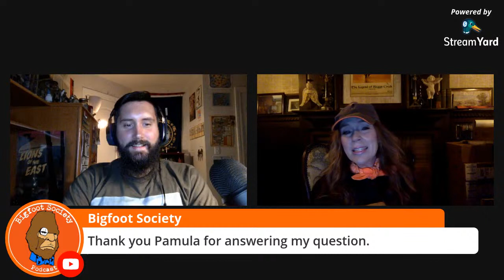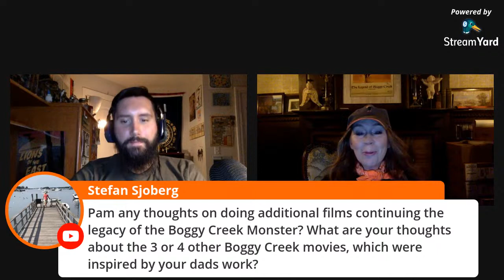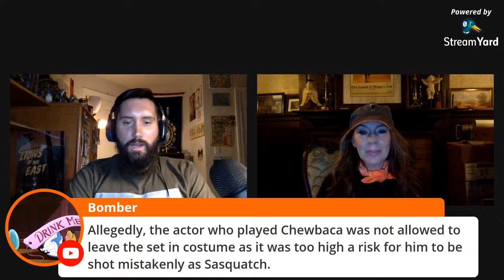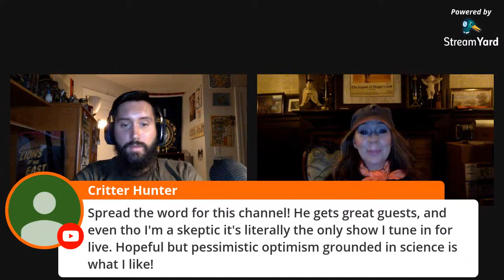LIVE Stream #23: The Legend of Boggy Creek with Pamula Pierce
Sasquatch: Out of the Shadows LIVE is a weekly live stream show every Monday night at 8:00pm EST. Each show features a new guest or guests talking about Sasquatch, Cryptozoology and related topics! Questions in the live chat encouraged!

Tonight I am joined by Pamula Pierce. Pamula is the daughter of film director Charles B Pierce, director of the 1972 cult classic Bigfoot film "The Legend of Boggy Creek". In recent years Pamula took it upon herself to remaster the film in 4K quality and re-release it to Blu-Ray as well as festivals and big screens across the United States!

On next week's show I will be joined by Nash Hoover, Eli Watson (of the Cryptid Campfire podcast) and our Chasing Legends crew as we recap our expedition to Lake Champlain filming season one of Chasing Legends!